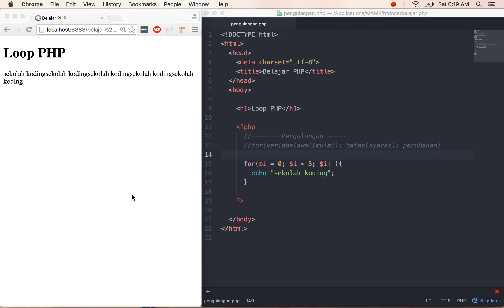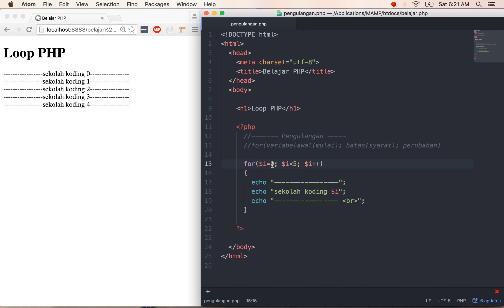14 for loop pada php